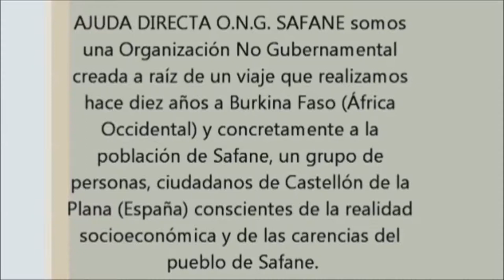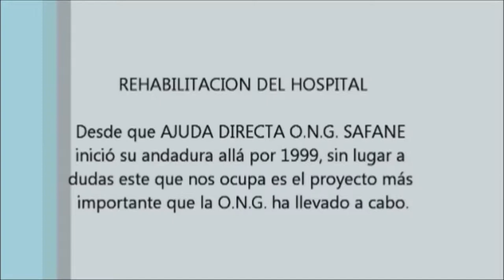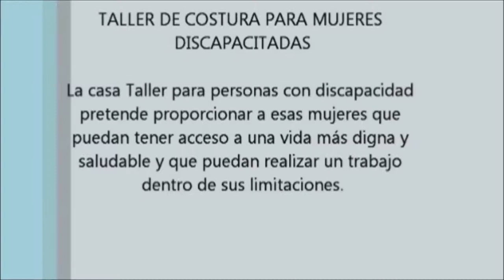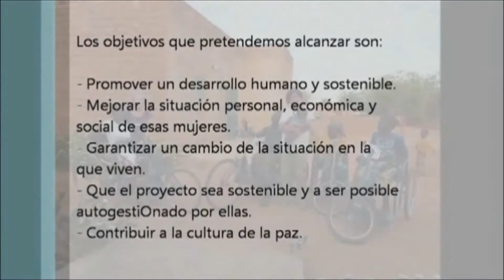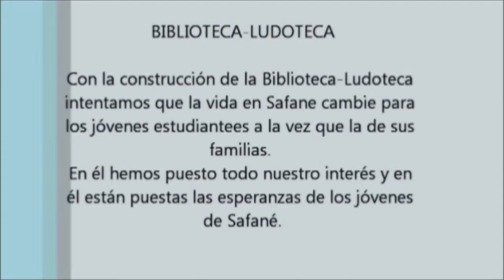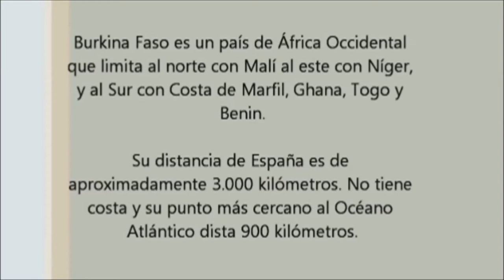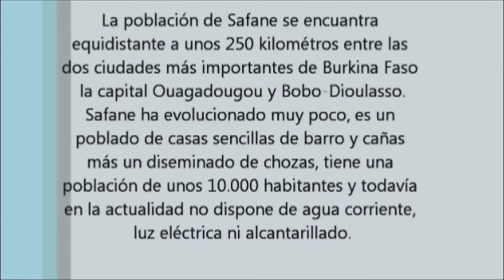Ayuda Directa Safane Poniendo Nuestro Granito de Arena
Un Saludo ^^